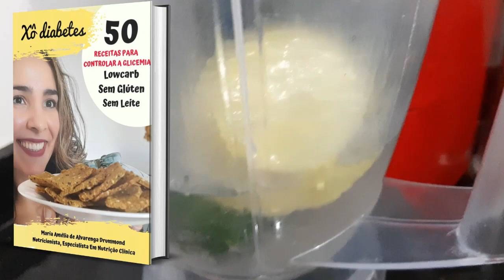🍀Dica De Como Ter Suco Verde Todos Os Dias Na Geladeira Para Uma Dieta Mais Saudável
Neste vídeo eu te ensino uma Dica De Como Ter Suco Verde Todos Os Dias Na Geladeira Para Uma Dieta Mais Saudável🍀
🔴Adoçante Stévia 100% Color Andina
🔴Multiprocessador C/ Liquidificador Philco
🔴Mixer Philips Walita
🔴Mixer 3 em 1 Philco
🔴Jogo De Facas Coloridas Tramontina
🔴Conjunto de Tábuas de Corte Coloridas
🔴Descascador De Legumes
🔴Colheres Medidoras
🔴Xícaras Medidoras
✅Adquira o meu Curso 100% Online- Eca! Esta Expressão Nunca Mais! CURSO PARA MÃES COM FILHOS SELETIVOS! (Indicado para mães, nutricionistas e professores, que lidam com a recusa alimentar)
SOBRE OS LINKS MENCIONADOS ACIMA:
✅ Capítulos Do Vídeo:
00:00-Introdução
00:57-🍀Dica De Como Ter Suco Verde Todos Os Dias Na Geladeira Para Uma Dieta Mais Saudável
04:58-Cards Finais
✅Suco Verde
-1folha de couve
-1 pedaço 5 cm de gengibre
-1/2 cenoura média
-1/2 maça média
-Salsinha à gosto